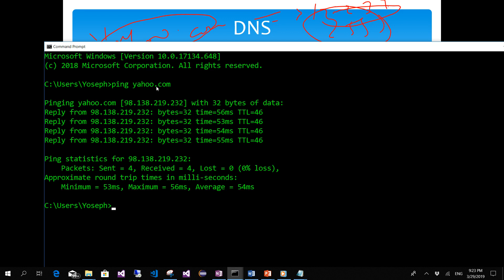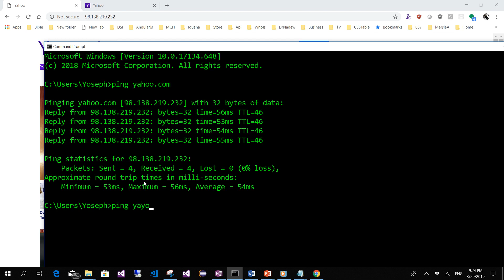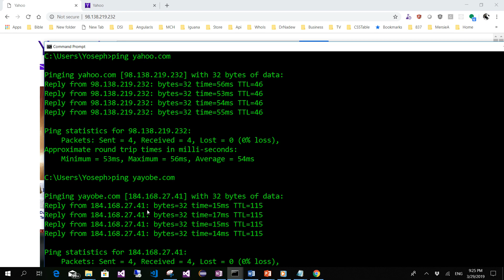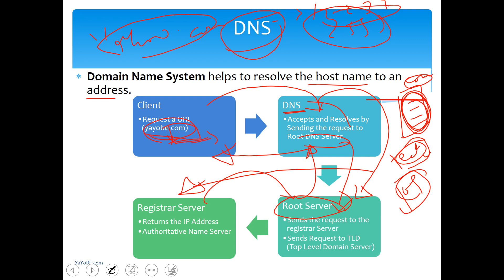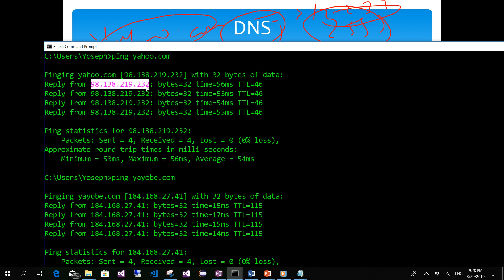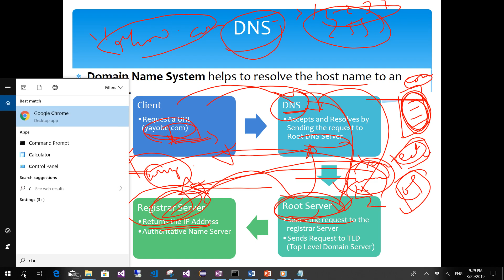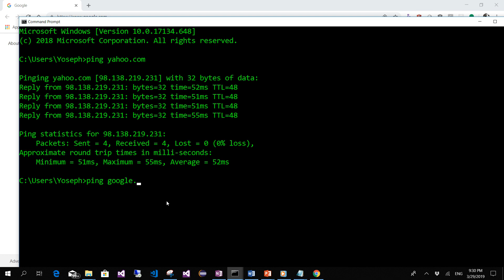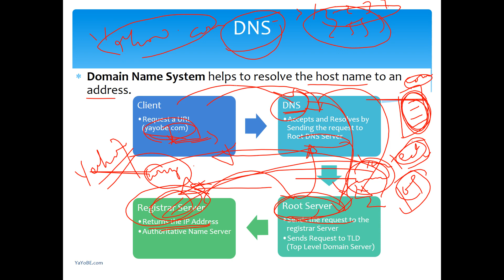Internet, Email and Social Media in Amharic Language Part 6 Domain Name System DNS